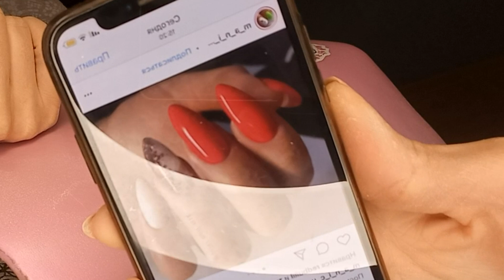🔥 ДИЗАЙН ЗА 1 МИНУТУ🔥 ИЗ КВАДРАТА В МИНДАЛЬ / КОРРЕКЦИЯ НОГТЕЙ ГЕЛЬ / ПОДРОБНЫЙ ОПИЛ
Привет, в этом видео я покажу вам как сделать Дизайн Ногтей за 1 минуту, а также вы увидите подробный опил при переходе из формы квадрат в миндаль на коррекции ногтей гелем.

- Samsung a31

- Movavi 20.0.1

Если тебе понравилось это видео♥, то оставайся на моем канале, здесь будет много чего интересного. Также давай общаться, пиши мне комментарии под видео и я с радостью буду отвечать.